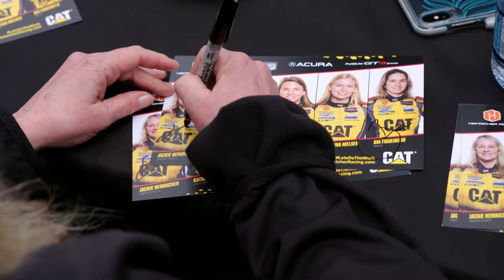Girl Power – Jackie Heinricher's All-Female IMSA Race Team | M1TG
Biotech entrepreneur Jackie Heinricher has teamed up with Meyer Shank Racing to run the first all-female team in North America’s premier race category, the IMSA Weathertech Sportscar Championship. With talent including Katherine Legge and 2-time Champion Christina Nielsen, Heinricher Racing are taking on the boys in the GTD class in the #57 Acura GT3 Evo.